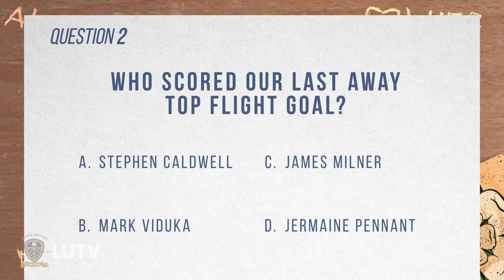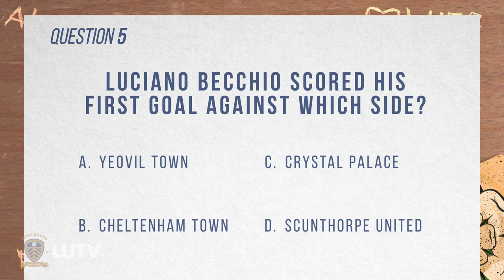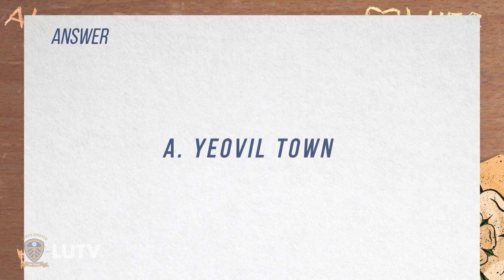The Leeds United Quiz | The 2000s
Test your knowledge across the history of Leeds United with our quiz, focusing on Leeds United in the 2000s. Let us know how many trivia answers you got correct in the comments!